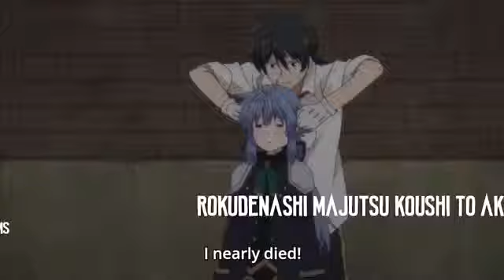Rokudenashi Majutsu Koushi to Akashic Records - Old Comrades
Rokudenashi Majutsu Koushi to Akashic Records Akashic Records of Bastard Magic Instructor ロクでなし魔術講師と禁忌教典 Episode 6.